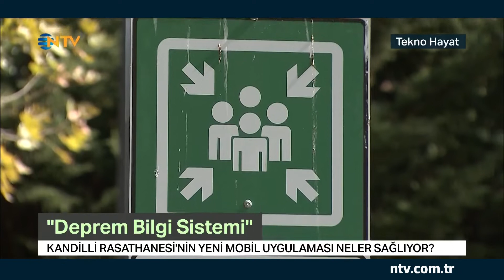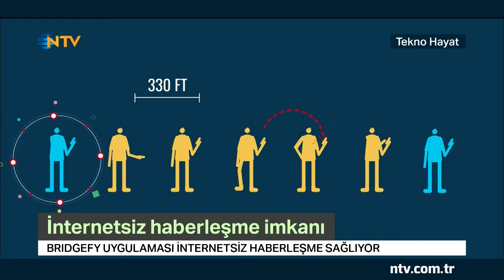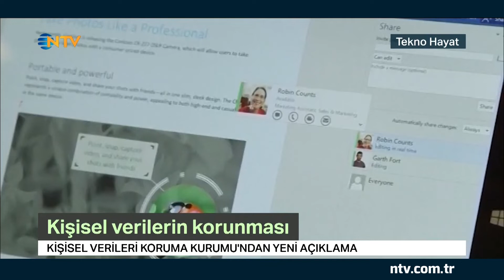Tekno Hayat 2 Ekim 2019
Kandilli Rasathanesi'nin yeni mobil uygulaması "Deprem Bilgi Sistemi", e-Devlet'te yer alan deprem toplanma yerleri, internetsiz haberleşme imkanı sağlayan "Bridgefy" uygulaması, kişisel verilerin korunması ve Çin'in yeni havalimanı ile ilgili haberler Tekno Hayat'ta.